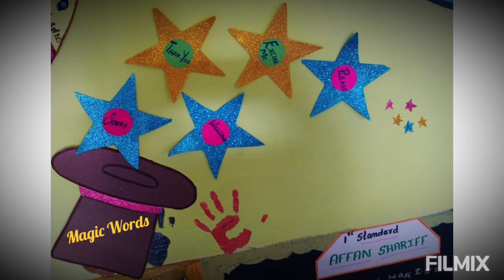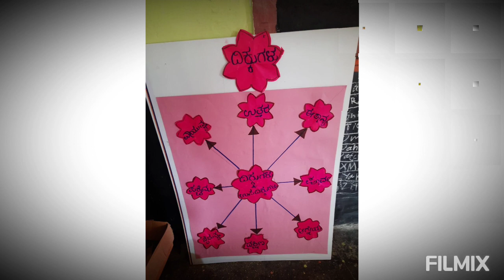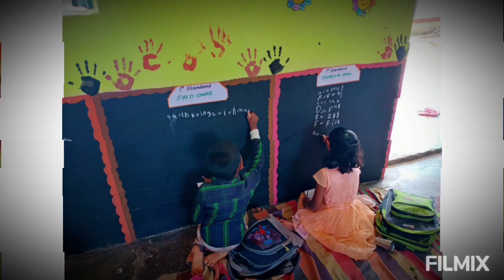Innovative Nali Kali Classroom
Play way learning is joyful education